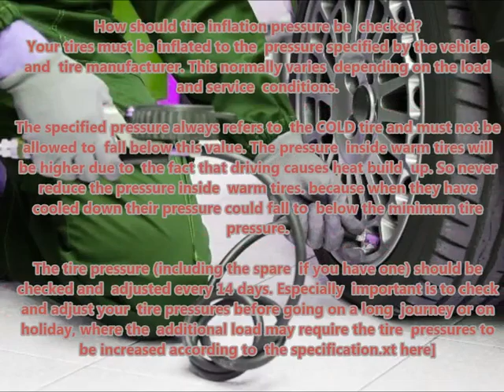JAGUAR XJ6 1986 09 Recommended correct air tire pressure proper right inflate tires maintaining